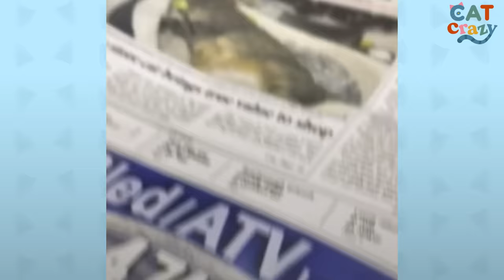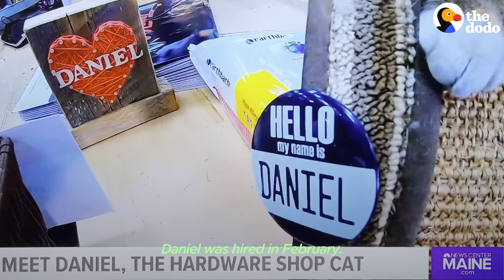Everyone Has That One Coworker | The Dodo Cat Crazy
Everyone has that one coworker...

Special thanks to @ShoppersTrueValue! Follow along on TikTok & Instagram